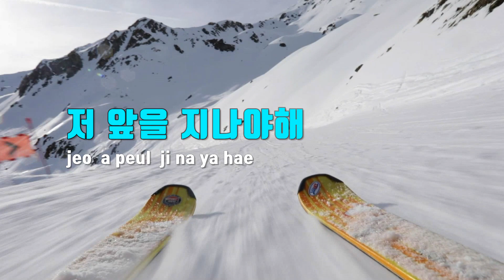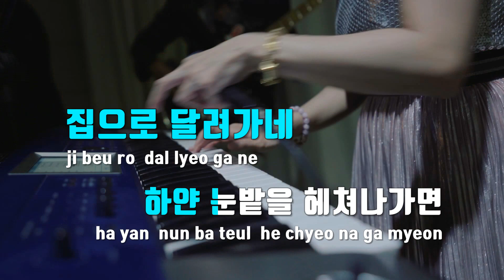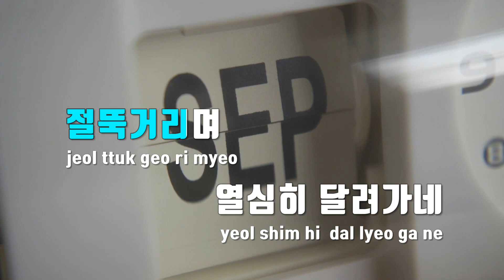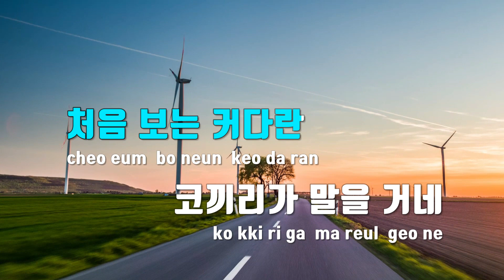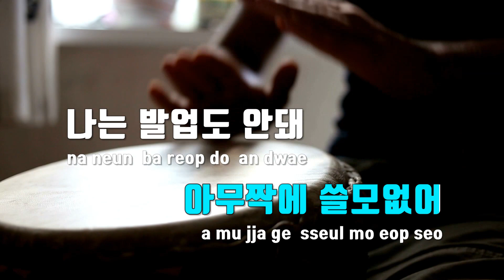[TJ노래방] 저글링 4마리 - 파인애플 / TJ Karaoke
저글링 4마리  --  파인애플